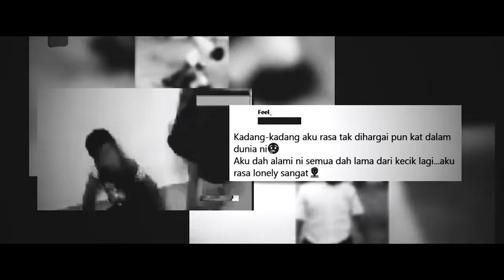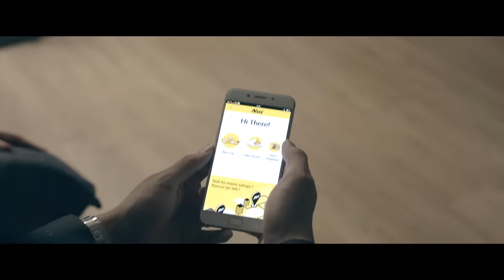Fattah Amin - Bebas (Official Music Video)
Song Title : Bebas

Artiste: Fattah Amin
Song Title : Bebas
Executive Producer : Kenny Ong & Universal Music Sdn. Bhd
Composer : Rudy Nastia
Author : Leo Azman
Music Producer : Rudy Nastia
Vocal Coach : Mark Adam
Music arranged by Rudy Nastia
Piano & Electric Guitars recorded by Rudy Nastia
Vocals recorded at Symphony Universal Studio
All Instruments recorded at Mixbro Records
Mixing & Mastering Engineer : Huzai (SYNS Music)

Grooming : @rozlannasir
Styled : @xeliciousxass @styledbyVelicious
Assist By : @nikerwanroseli
Wearing : @rizmanruzaini

Artist Management : Universal Music Sdn Bhd

Production : Atypical Visual
Director : Thaqif Saadon
Assistant Director : Zulfadhli
Production Manager : Ismail Alif
Art Dept. : Jabir Atan, Tuan Balqis
Technical department : Mohd Shafiq Ridzwan,Fazarizwan
Asst Light : Rahamad Akmal, Mat Zayuti , Rees Razali
Dancers: Dizmuv Native
Editor : Thaqif Saadon
Cameraman : Wan Sharil Wan Ramli
Make up : Anis Amyra
Stylist : Deanna Deanni
Graphic Design : Atypical Motion
Official Partner : Nuccar

Location: MMU CyberJaya

Lyrics:

Verse1
Hidup ini adalah anugerah
Ku syukuri kepada yang Esa

Pre chorus
Hapuskan semua resah yang mengusik
Mencuba untuk jadi yang terbaik
Bebaskanlah mimpi-mimpi terindah

Chorus
Aku dan kamu
Tiada beza antara kita
Takkan menyerah teruskan melangkah
Menjejak mimpi (mimpi indah)

Aku dan kamu
Mengejar bintang di angkasa
Tetap bersama teguhkanlah jiwa
Hingga ke hujung dunia
Bersama selamanya

Verse2
Langit biru pasti kan berubah senja
Nikmati hidup meskipun terluka rasa
Bebaskanlah mimpi-mimpi terindah

Chorus
Aku dan kamu

Aku dan kamu
Bersama selamanya

Bridge
Temukan sempurna (repeat)

Last Chorus
Aku dan kamu

Aku kamu
Kamu Aku
Aku kamu di angkasa
Bersama selamanya

Aku dan kamu
Selamanya